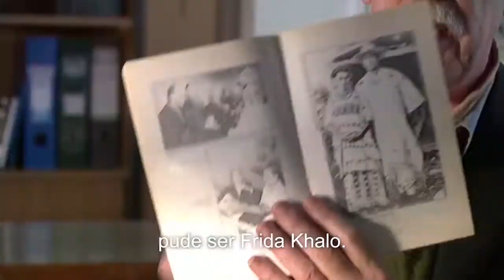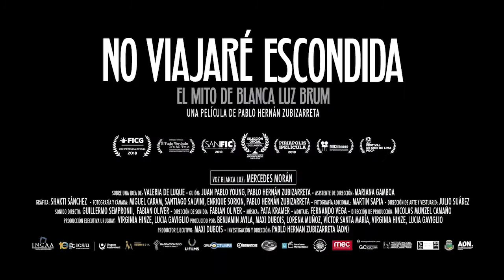NO VIAJARE ESCONDIDA El mito de Blanca Luz Brum TRAILER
Pelicula sobre Blanca Luz Brum